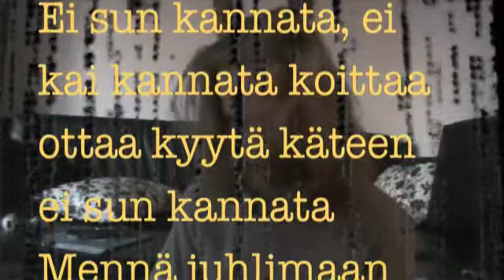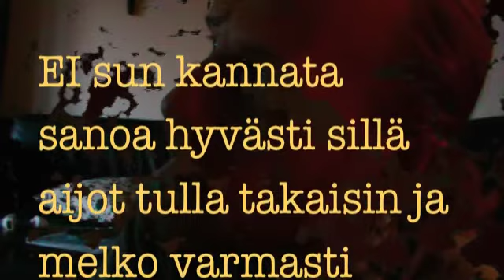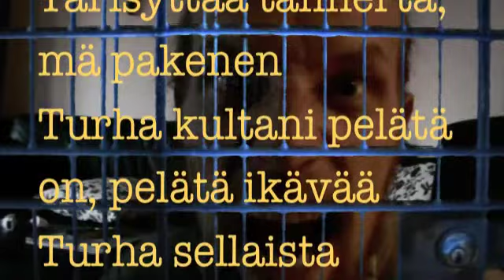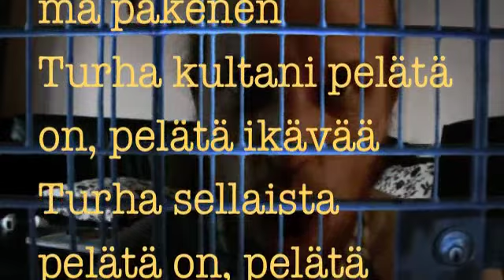Ingredible - Ukkonen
Maj Karma -cover